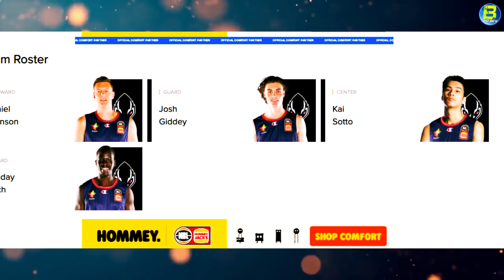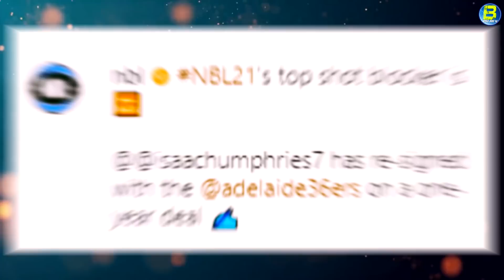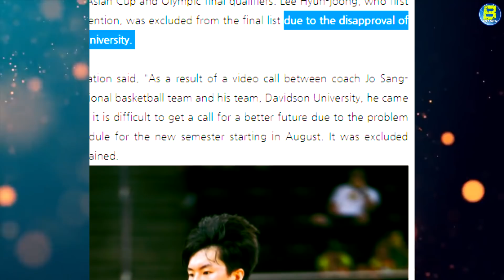SIMULA NA ang Paghahanda ng NBL | MR. LUCKY Shot halos PALITAN lahat ng Players ng Korea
Kamusta po sa inyong lahat!!!